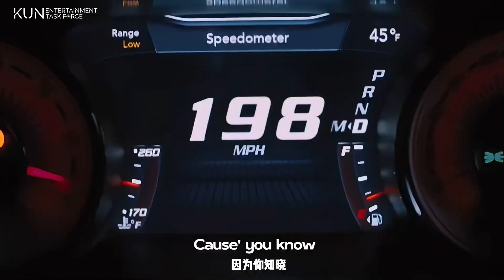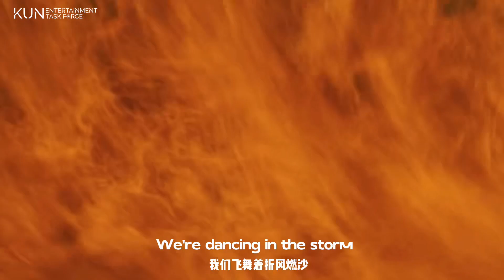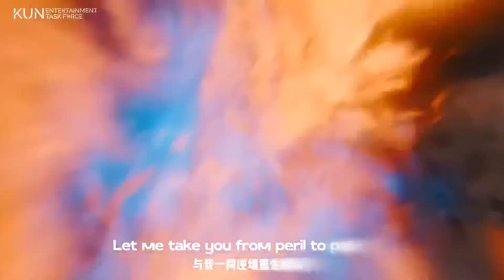FAST AND FURIOUS bgm remix with KUN’s RIDE OR DIE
It’s a perfect match! 💙💛